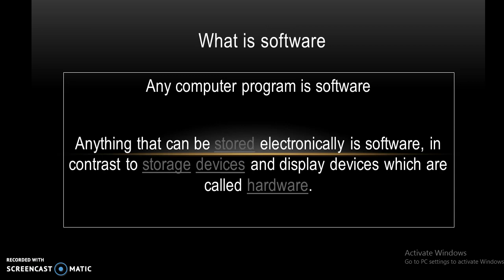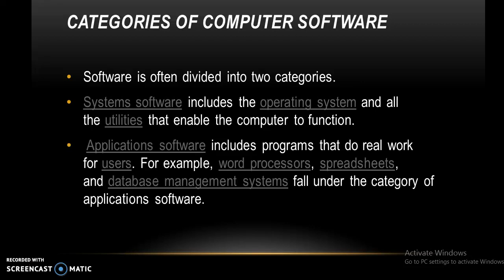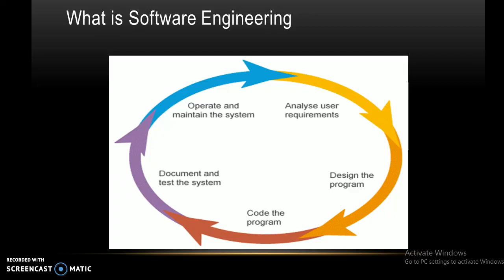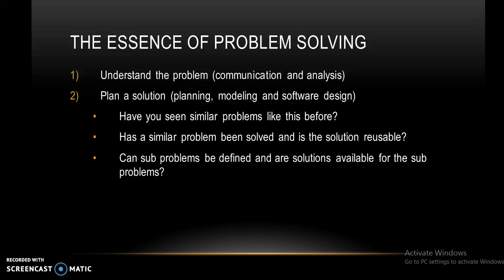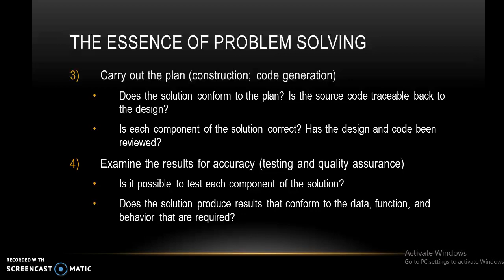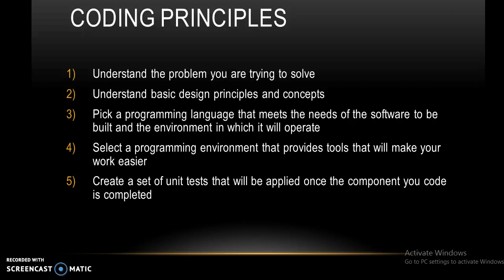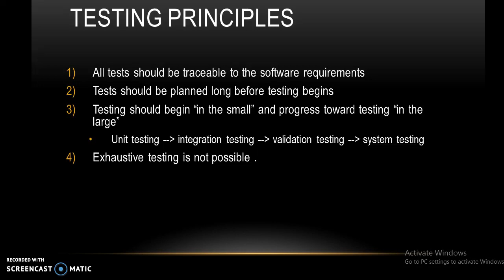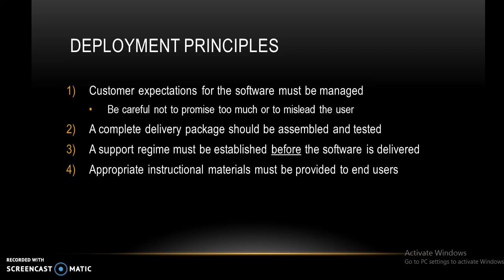What is software Engineering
A program is an executable code, which serves some computational purpose. Software is considered to be collection of executable programming code, associated libraries and documentations.

Engineering is all about developing products, using well-defined, scientific principles and methods.